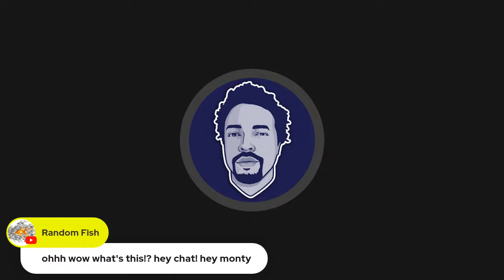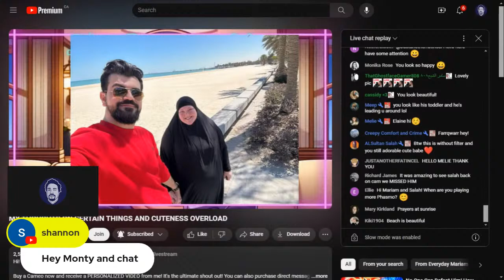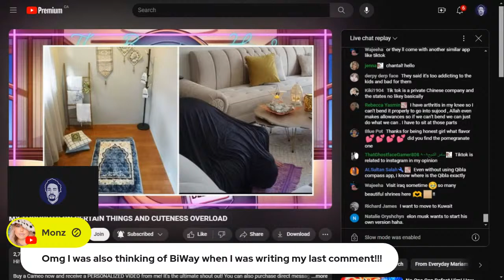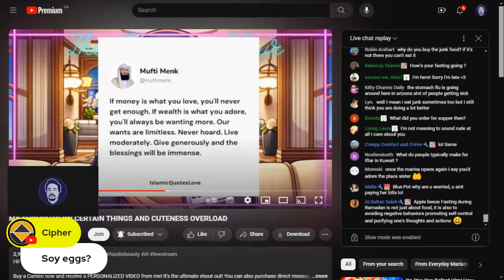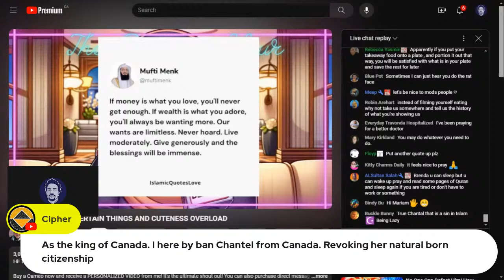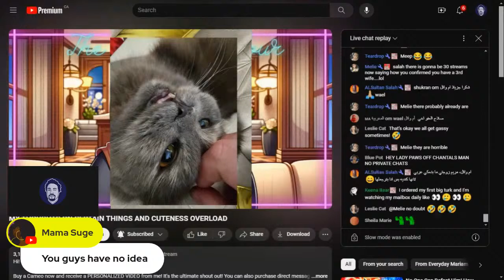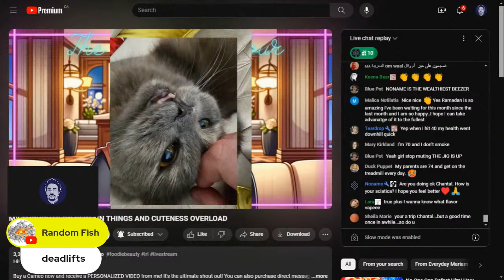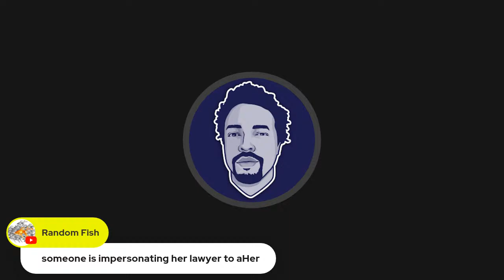Foodie Beauty stars in "MY THOUGHTS ON CERTAIN THINGS AND CUTENESS OVERLOAD"